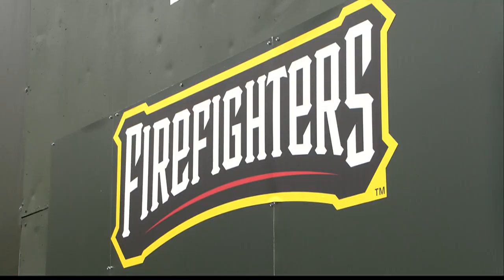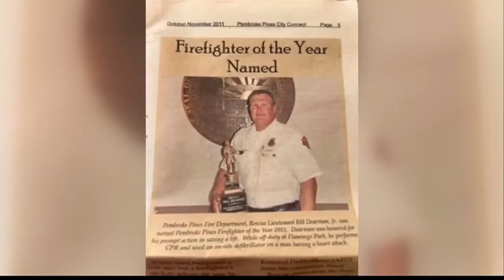From Banana to Firefighter: How one Banana Ball player is honoring his family in his new threads